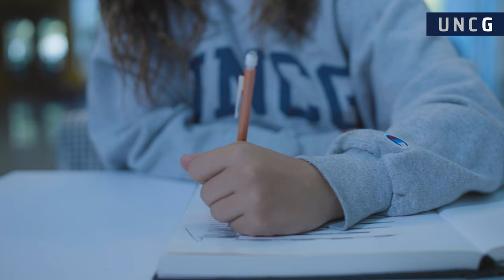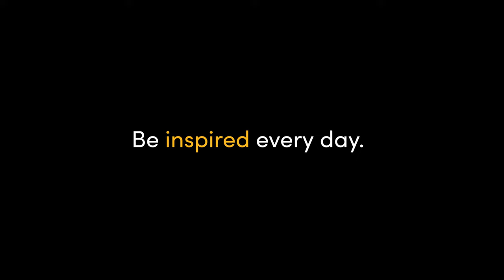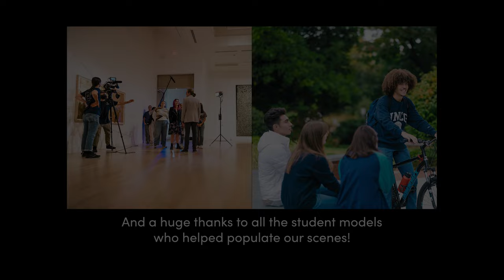Inspired: A UNCG short film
Be inspired at UNC Greensboro.

UNCG is relentlessly focused on helping each student unleash their potential and make a meaningful impact on their life, in our community, and around the world, every day.